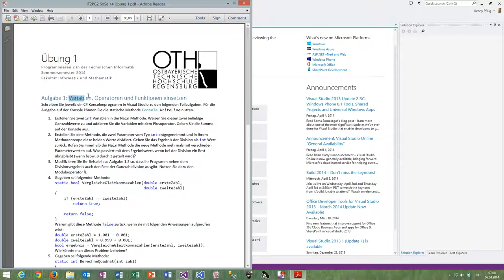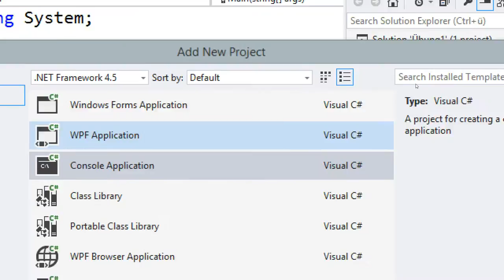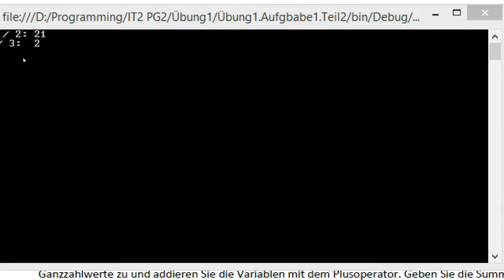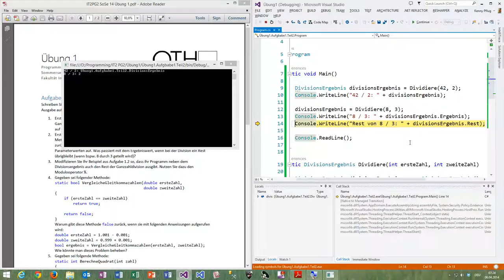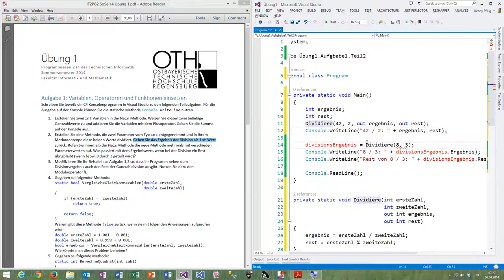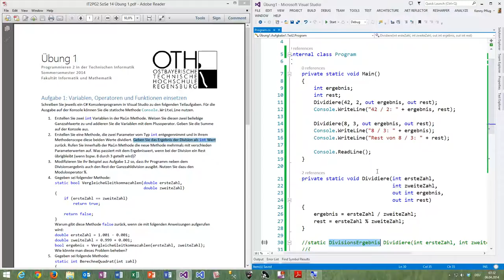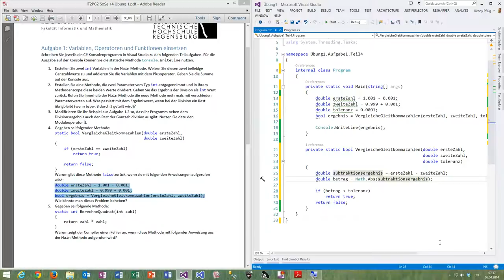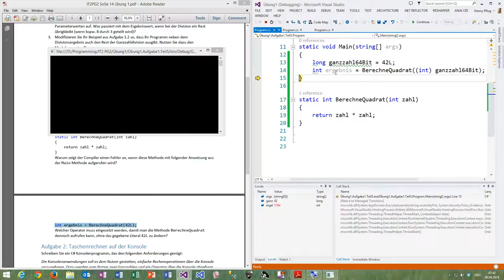Videolösung Übung 1 Aufgabe 1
In diesem Video erkläre ich, wie man Aufgabe 1 auf Übungsblatt 1 löst.